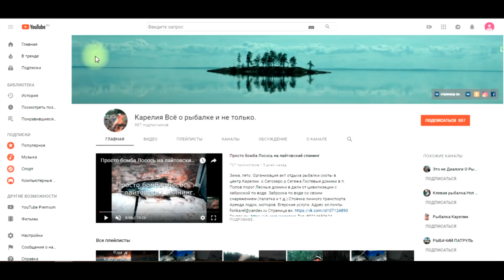Где, что, когда клюёт? Ответ в стадии серьёзной разработки. Продолжение следует